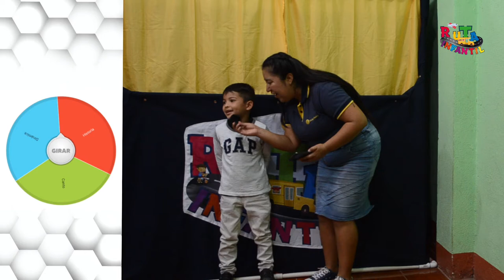DE VIAJE POR LA RUTA INFANTIL DE UNIÓN RADIO - CARRANZA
Estuvimos muy cerca con Ruta Infantil 🎪 en Carranza con la Franja Infantil 🚸 de Unión Radio 🎙️, nos ha encantado aprender, compartir y reír con los niños del lugar.

¡Tía Damaris ❤️ ama estar con los pequeños en cada visita!